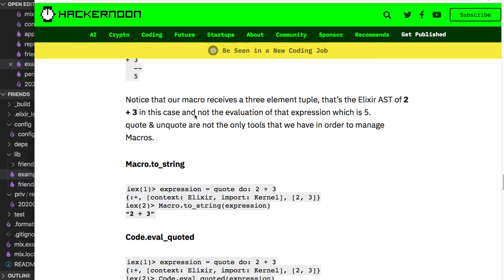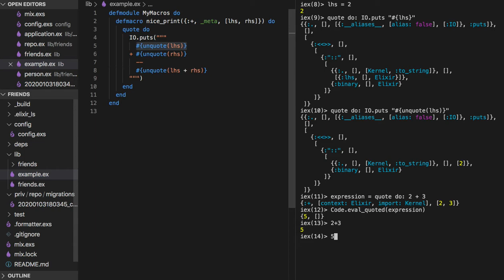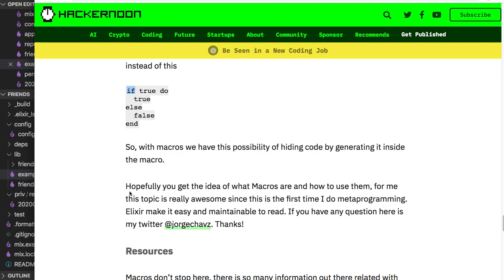[피닉스] 274 - Macro